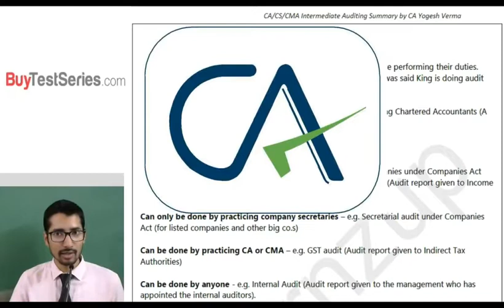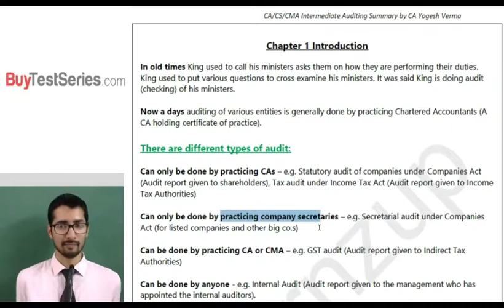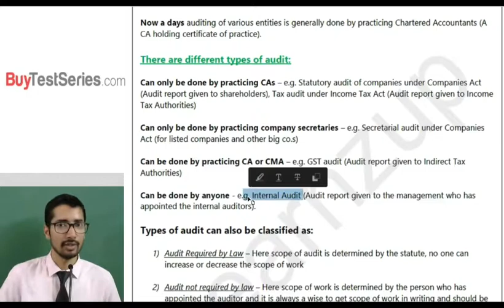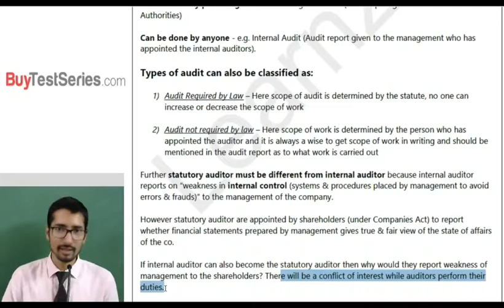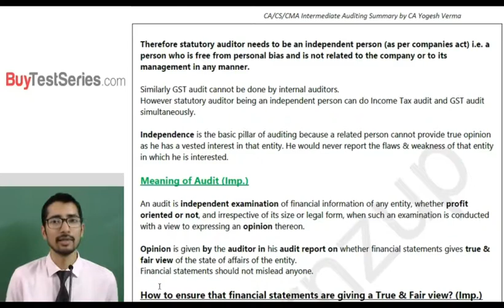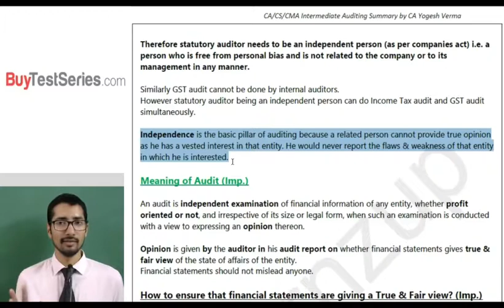CA Intermediate Auditing Class 1 Demo Video Lecture by CA Yogesh Verma